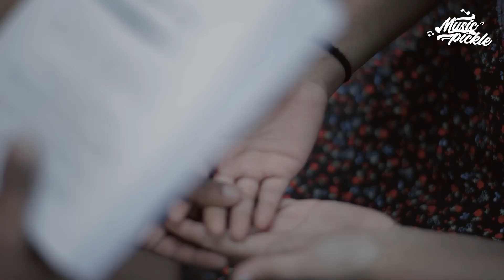දිනෙල්කට හොඳට බනිස් කාලා පුරුදුයි - දේදුණු | Dinelka, Yashodha, Lahiru & Dedunu | Music Pickle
අඩමාන කතා කියන්නෙ Music Trending list එකේ මේ දවස් වල තියෙන song එකක්. ඒ song එක සහ Music video එක කරල තියෙන්නෙ Young Generation එකේ දක්ෂයින් කීප දෙනෙක්ම එකතු වෙලා. ඒ අතරින් දිනෙල්ක, යශෝධා, දේදුණු සහ ලහිරු අද අපි එක්ක එකතු වුණා. ඉතින් අද program එකේ අඩමාන කතා හැදුණේ කොහොමද කියල අපි කතා කළා. ඒ වගේම Challenges දීල මෙයාලව පොඩ්ඩක් අමාරුවේ දාන්නත් අපි අමතක කළේ නෑ.

Production Manager : Samith Roshan
Executive Producer : Dilini Madusanka Perera
Assistant Producer : Charitha Gangewaththa
Director of Photography : Dammika Dissanayake
Camera Operators : Akila Heshan
Camera Assistants : Lakshan Dilruksh | Ravindu Kalhara | Lahiru Eeshwara
Production Assistant : Supun Sudaraka
Post Production Supervision : Dasun Prabhashwara
Editor/Colorist : Sanduni Malshani
Special Thanks : Udayanga & Team | Nisanka Weheraduwa
Production : IdeaHell